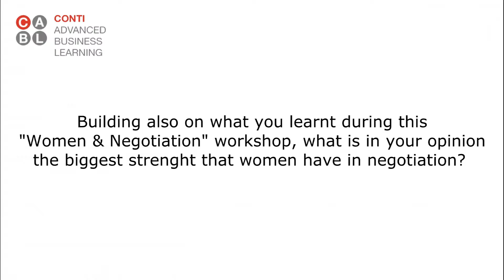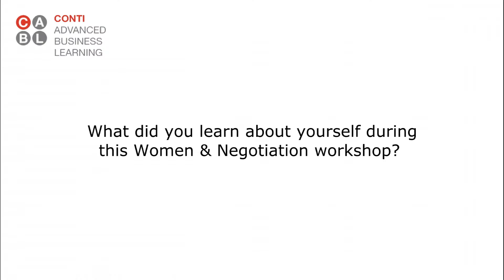CABL Testimonials - Women's strengths in negotiation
Giuseppe Conti teaches negotiation at a number of leading European Business Schools, including Oxford, HEC Paris, IMD and ESADE.In this video, we have testimonials given by some of the participants to his "Women & Negotiation" workshop.